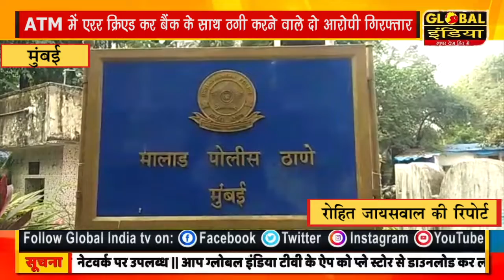ATM में एरर क्रिएड कर बैंक के साथ ठगी करने वाले दो आरोपी गिरफ्तार